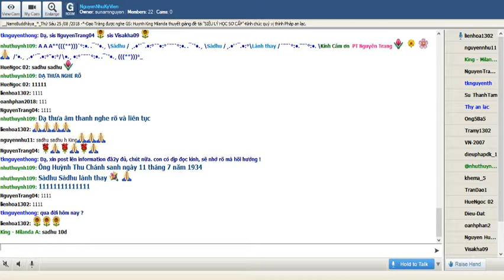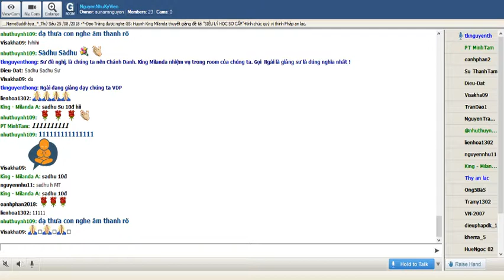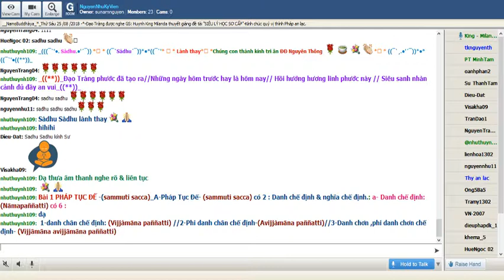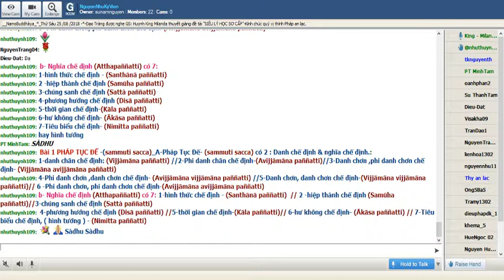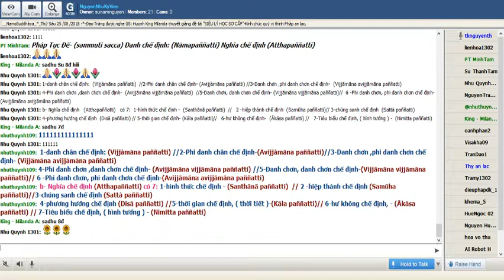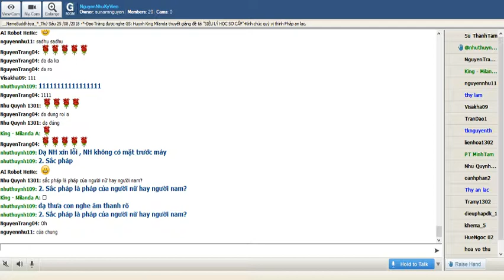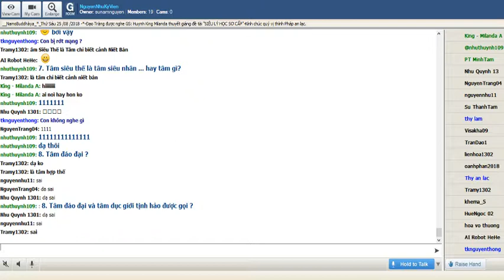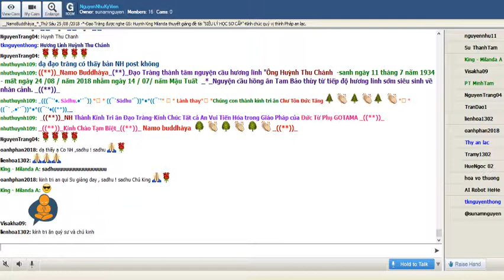2_NguyenNhuKyVien-ViDieuPhap-King Milanda (Buổi 02) Thứ Sáu Aug 24-2018.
NguyenNhuKyVien-ViDieuPhap-King Milanda (Buổi 02) Thứ Sáu  Aug 24-2018.